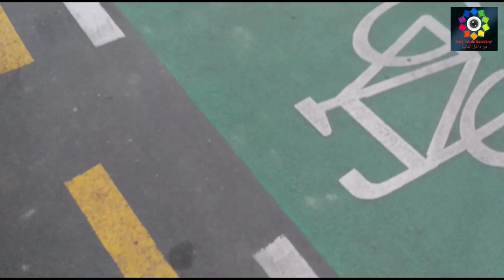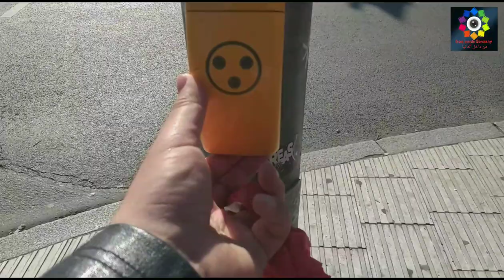المانيا|الفرق بين شوارع اوروبا والعراق |الحدائق في برلين |منوعات من المانيا|فلوك رقم 3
برلين
المانيا

تركيا
هجره
حدايق
شوارع
مدن جميلة
تركيا
العراق
شوارعبرلين
berlin
Garmin
Germany
فلوك
انس من داخل المانيا

عبارة الموصل
ماماسعاد
امريكا
فيرو
فديو من داخل المانيا

برلين
المانيا

تركيا
هجره
حدايق
شوارع
مدن جميلة
تركيا
العراق
شوارعبرلين
berlin
Garmin
Germany
فلوك

عبارة الموصل
ماماسعاد
امريكا
فيرو

معاناة مهاجر
الهجرة ومعاناتها
هذا الذي مره بي في هجرتي
ساعات الهجره الى تركيا
ايام  الهجرة الى تركيا
الهجرة الى اوروبا|طرق الهجرة|تكاليف المعيشة|معاناة مهاجر |الهجرة ومعاناتها |فلوك رقم 1

ساعات عصيبة اثناء الهجره
معاناة مهاجر
الهجرة ومعاناتها

معاناة مهاجر
الهجرة ومعاناتها

ساعات الهجره الى تركيا ايام  الهجرة الى تركيا